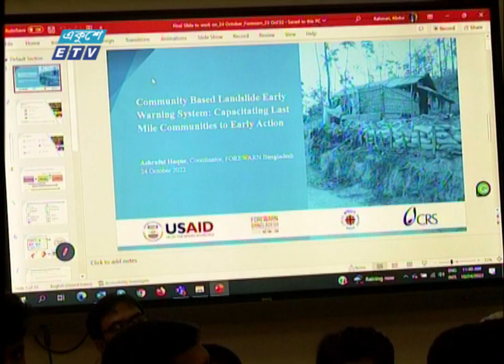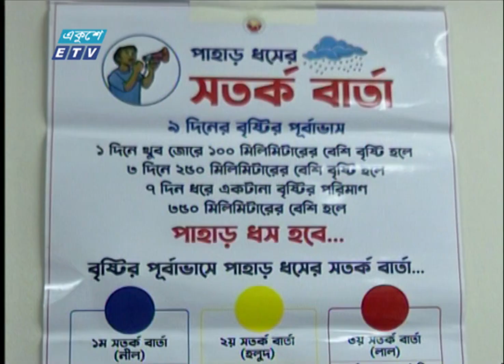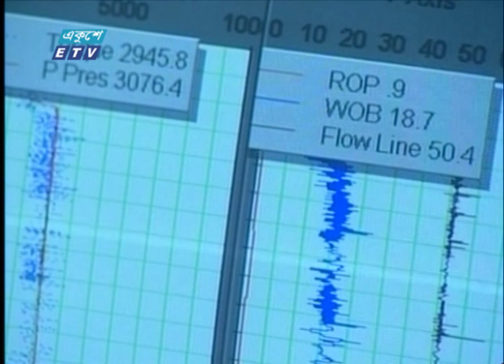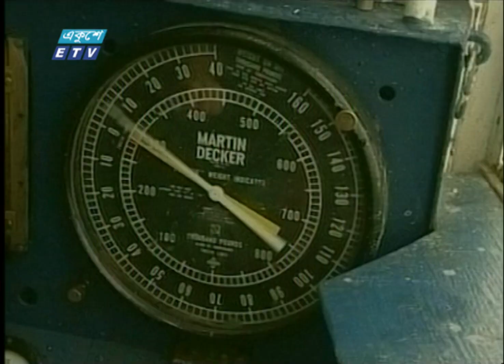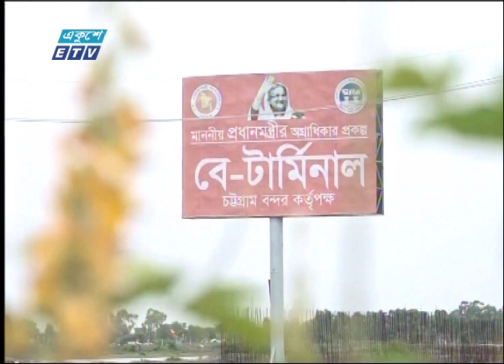07 PM News || সন্ধ্যা ০৭টার সংবাদ || 24 October 2022 || ETV News